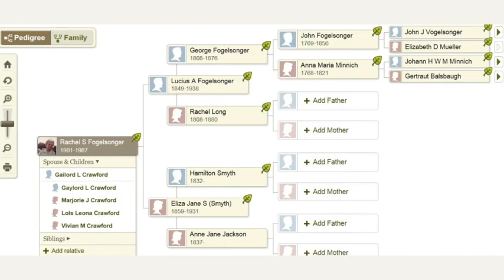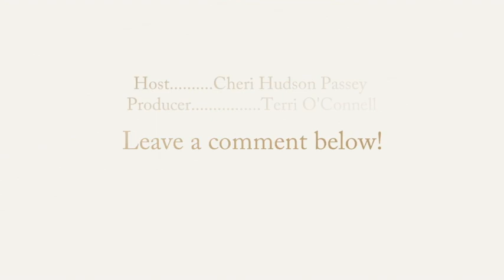Mandy Moore Goes from Australia to Ireland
This week we take a look at the season premier of Who Do You Think You Are?, with Mandy Moore on TLC. Cheri and the panel take a look at the record searches, records discussed, and the places visited.